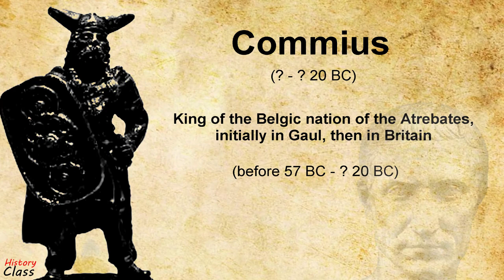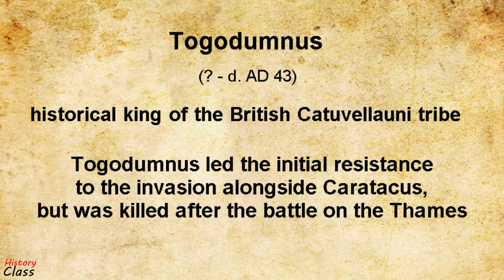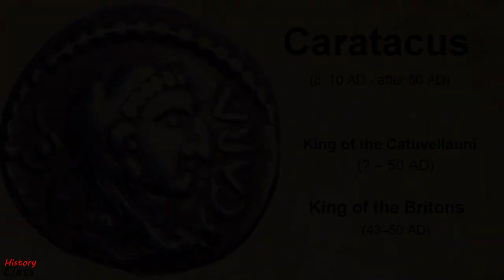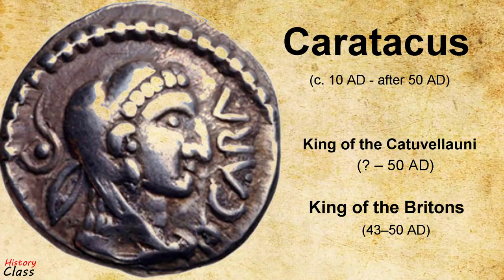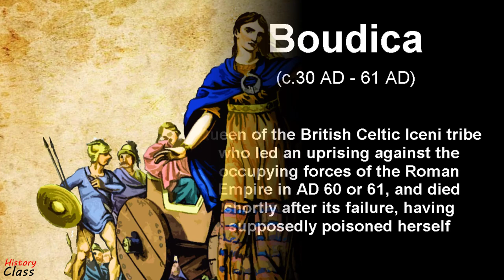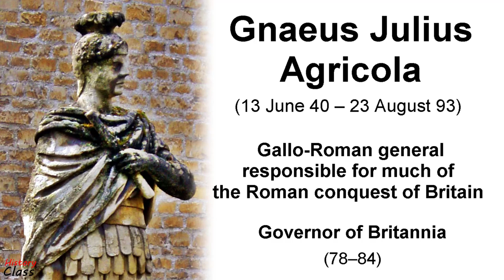Roman conquest of Britain (43–84 AD)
Short documentary about the Roman conquest of Britain, a gradual process, which started effectively in 43 A.D. under Emperor Claudius, whose general Aulus Plautius served as first governor of Roman Britain. The main leaders of the British resistance were Togodumnus and Caratacus (leaders of the Catuvellauni tribe), Boudica - queen of the Iceni tribe, and Calgacus - the leader of the Caledonian Confederacy.

The last stage of the conquest was between 78 – 84 AD, when General Gnaeus Julius Agricola moved against the Brigantes of northern England, and the Selgovae along the southern coast of Scotland, trying to conquer the Scottish Highlands. Roman occupation was established to a line where was constructed the Hadrian's Wall. The Romans did not succeed in subduing all of Britain. Although most people in southern Britain settled down to Roman order and discipline, the romans had to maintain a significant military presence to control the threat from the unconquered tribes.